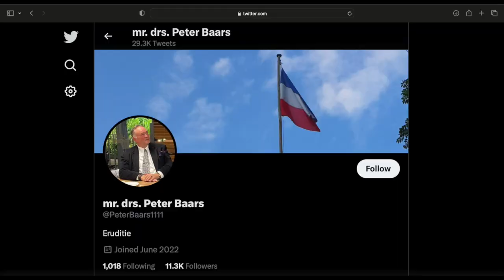Silicon Valley Bank (SVB) faillissement een risico voor Nederland? Veritas Vos Liberabit #209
Uw donaties worden op prijs gesteld:
Peter Baars
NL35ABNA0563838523